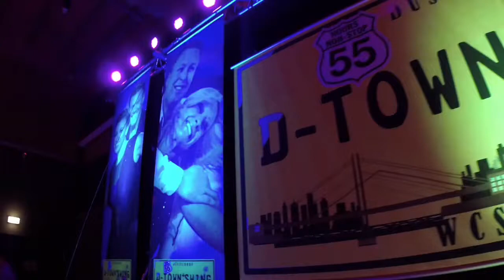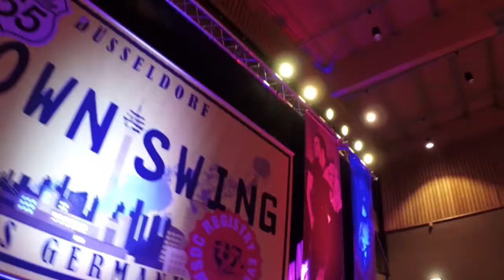WCS D-Townswing Düsseldorf 003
D-TOWNSwing with the top stars from America!
Jordan Frisbee & Tatiana Mollmann-Bennett
Benji Schwimmer & Torri Smith
Kyle Redd & Sarah Van Drake
Maxime Zzaoui & Virginie Massart

Internationally successful top stars give beginners a perfect opportunity to get started with West Coast Swing and offer advanced dancers many new figures and techniques.

The workshops end - the party begins! There will be WCS-parties every evening to which we warmly invite you. Enjoy the atmosphere of the festival, meet the top coaches and get tips for your own career.
Our venue offers hotels and parking nearby.

55 hours NON-STOP West Coast Swing in Düsseldorf.

D-TOWNSwing mit den Top-Stars aus Amerika!

International erfolgreiche Top Trainer zeigen WCS-Anfängern den perfekten Einstieg und bieten fortgeschrittenen Tänzern viele neue Figuren und Techniken.

Nach dem Workshop ist vor der Party, wir bieten Dir jeden Abend WCS-Parties. Geniesse das Festivalflair, treffe Deine Trainer und sammle Tips für Deine eigene Karriere. Unser Veranstaltungsort bietet Hotels und Parkmöglichkeiten in unmittelbarer Nähe.

55 Stunden NON-STOP West Coast Swing in Düsseldorf.

D-TOWNSwing avec les top stars américaines du West Coast Swing!

Tu ne pourras pas trouver mieux pour commencer le West Coast Swing ! Ces professeurs internationalement reconnus te montreront les bases de cette danse.
Tu es un westie plus avancé ? Ils te proposeront un beau répertoire de figures et techniques.

Des soirées 100% West Coast Swing tous les soirs : l'occasion de danser, de profiter de l'ambiance, d'échanger avec les autres westies et les profs et de trouver des astuces pour ta carrière de westie.
Hôtels et parkings à proximité du lieu de l'évènement.

55 heures NON-STOP West Coast Swing à Düsseldorf.